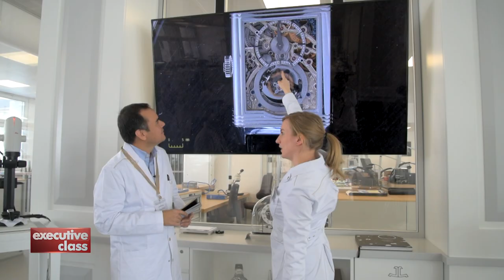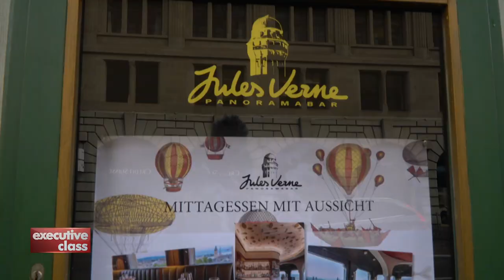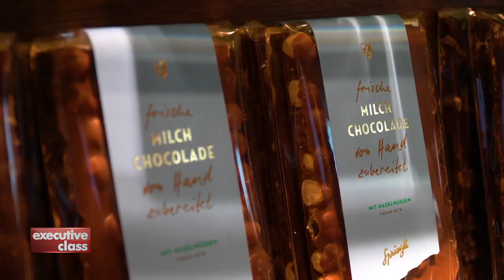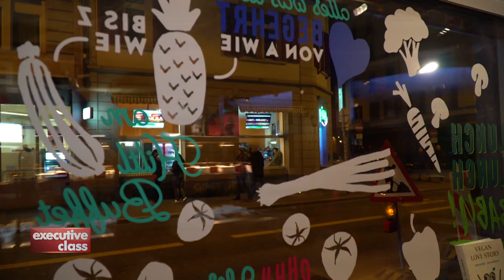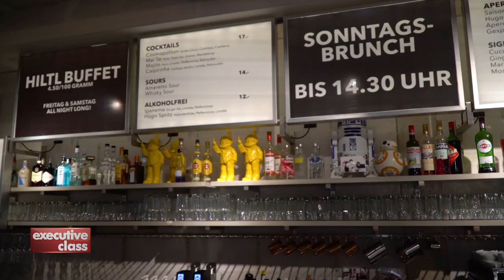Executive Class with David Celdran in Switzerland: Zurich. Part 1/2, Episode 1/2. (2018)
David Celdran journeys to Zurich in Switzerland and features the city's historic, architectural and gastronomic highlights. This episode first aired in 2018 on the ABS-CBN News Channel.